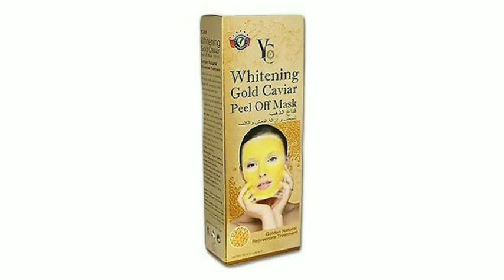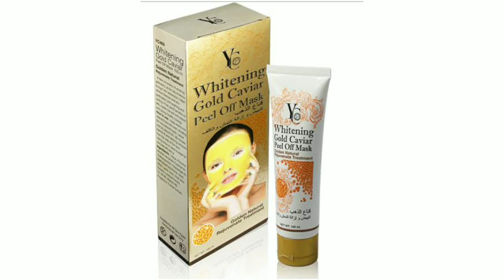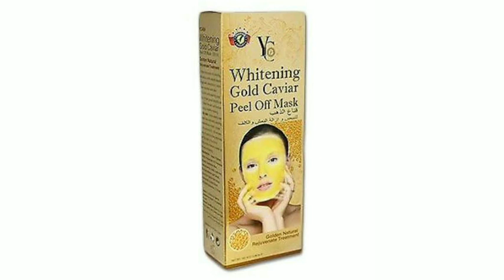Yc whitening gold cavier peel offf mask review|Beauty secret by samira